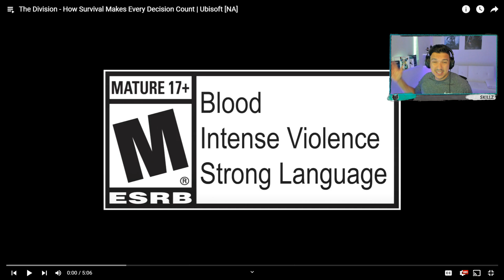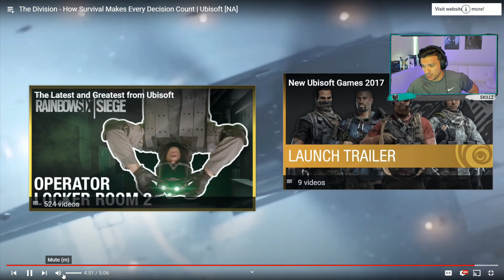THE DIVISION 2 NEEDED THIS GAME MODE! THIS COULD HAVE BEEN ONE OF THE BIGGEST SURVIVAL BR GAMES EVER